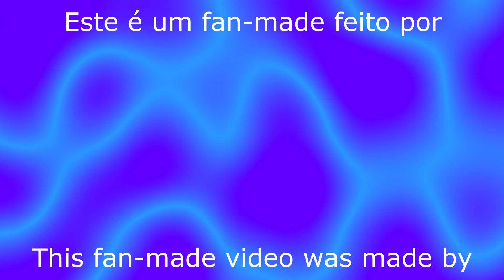Just Dance Whistle by Flo Rida Fan-made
[PT-BR]
Dessa vez, eu quis fazer algo mais próximo de um desenho, bem simples. Espero que gostem.

[EN]
This time, I tried to do something closer to a simple draw. I hope you enjoy it.